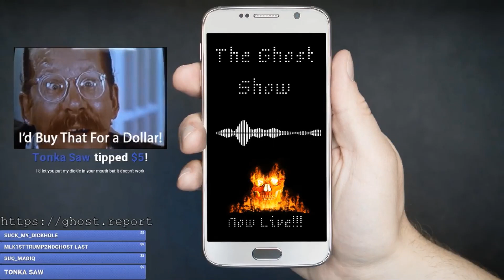Tonka Saw Donates to Ghost Again, Confirmed Erectile Dysfunction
hehehehe
alt channel to cecil mcfly: